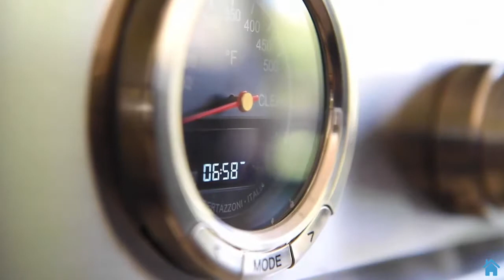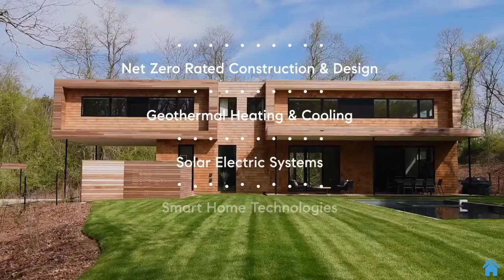Inside a $4,000,000 Modern East Hampton Residence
I have a passion for real estate which is why I enjoy sharing some of may favourite luxury listings.

** Price: $3,995,000
** Beds: 6
** Baths: 7
** Living: 5,400 sqft
** Lot size: 1.03 acres
** Built: 2020